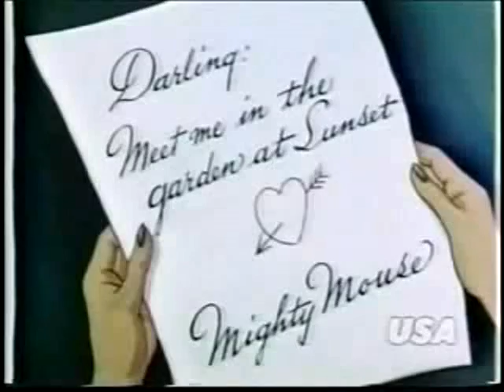Mighty Mouse - Aladdins Lamp (1947)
3/28/1947
The daughter of a mouse sultan pines for Mighty Mouse but realizes she cannot have him. An evil cat obtains Aladdin's Lamp from the sultan and tricks the girl into believing she has a rendezvous with Mighty Mouse.